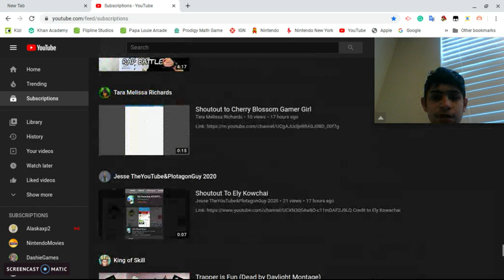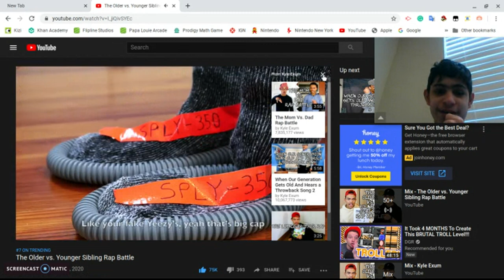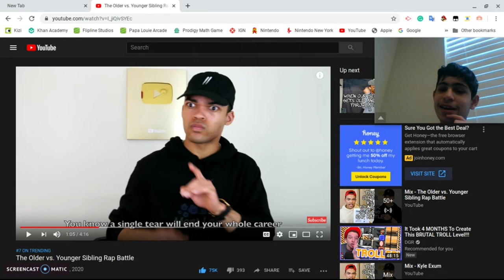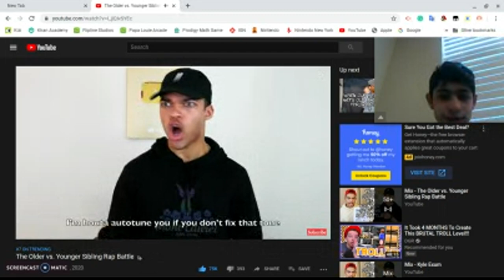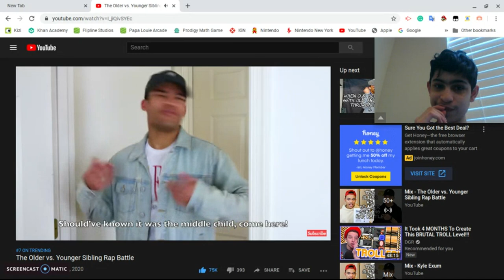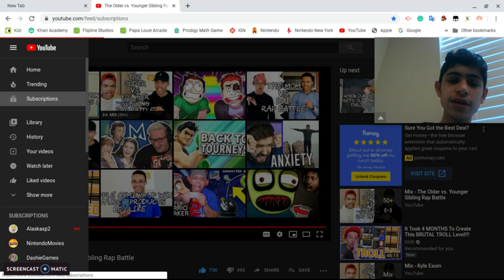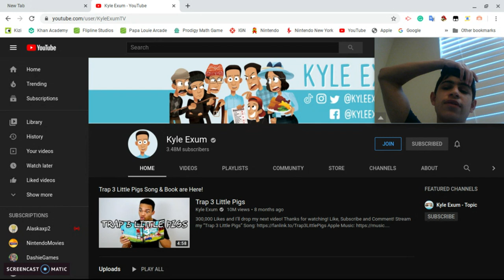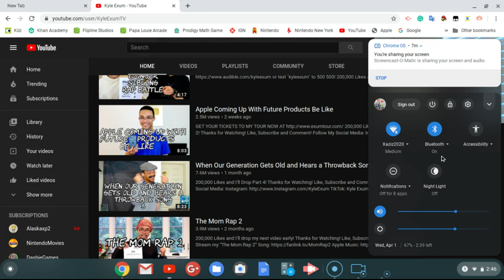Kyle Exum VIDEO REVIEW: The Older vs. Younger Sibling Rap Battle!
Rating: 10/10!